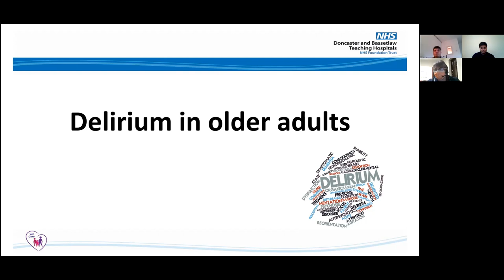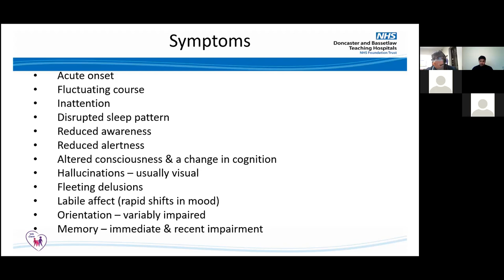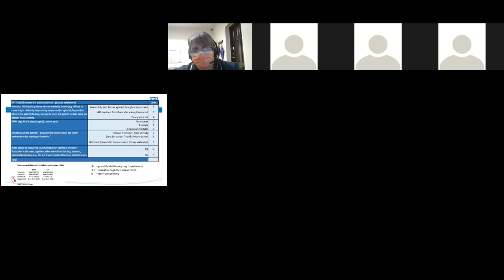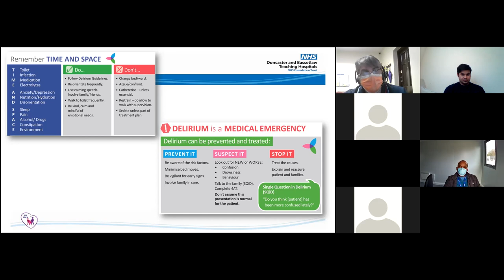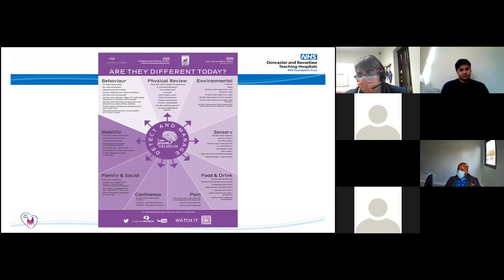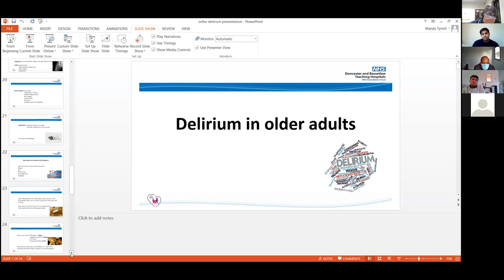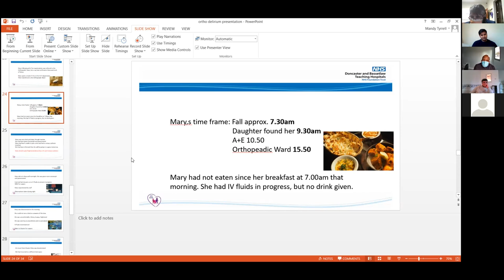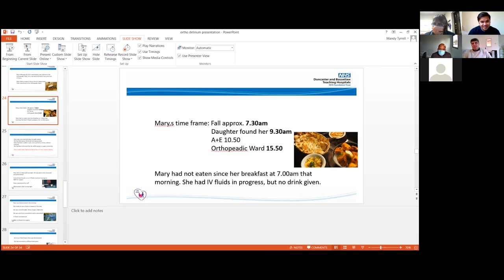Mandy Tyrell Delirium NeuP1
Weekly HIEM Training Session